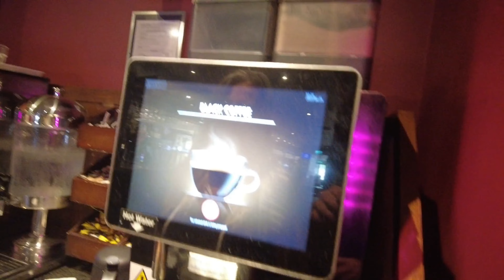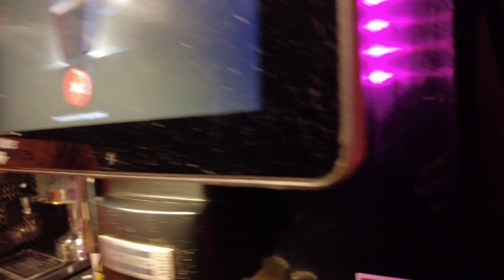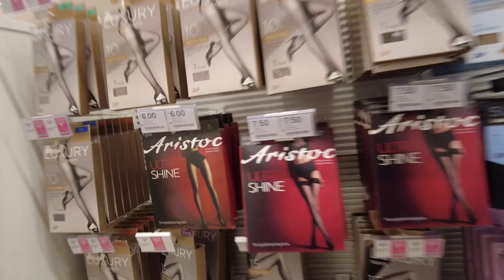I Go Out In A Skirt For The First Time As A Man Reaction Video 👗🔎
In this video I go out to breakfast with my mother and brother in a skirt and tights. This video is a social experiment to see how people would react to a man walking about in a skirt and tights. To be honest I was surprised at how everyone took it.